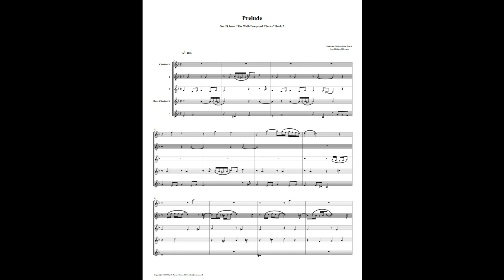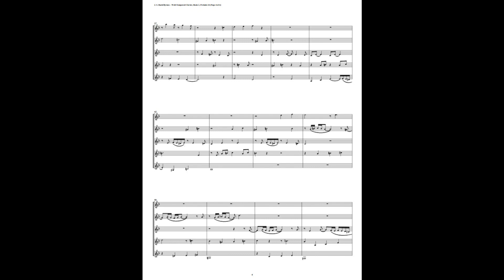J.S. Bach - Well-Tempered Clavier: Part 2 - Prelude 24 (Clarinet Quintet)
This is an arrangement by Richard Byrnes for 3 Clarinets & 2 Bass Clarinets.